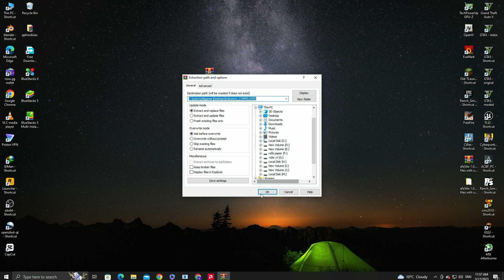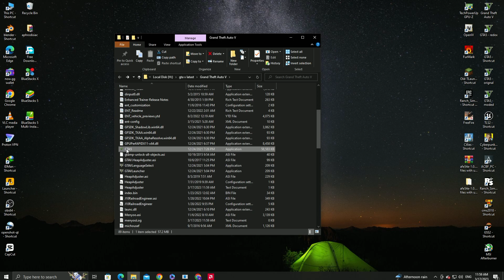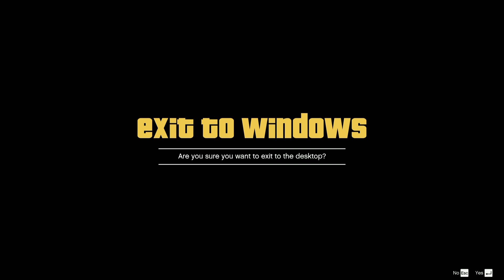GTA 5 Real Life Car Indicator Mod😱 | How To Install Car Indicators Mod In GTA 5 | GTA 5 MODS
About : G faor GaminG is a YouTube Channel, where you will find gaming videos in Hindi, I hope this video was Useful and you liked it, if you did press the thumbs up button.

gta v pc requirements

  #250 gb hard Disk
cor 2 du ka processer
 # window 7

            110% run GTA V and enjoy GTA V
  ➤Disclamer:-

GTA 5 Offline | How to get Unlimited Money in GTA 5 Offline Story Mode | Menyoo Trainer | Hindi | Urdu
HOW TO MOD GTA5 | LATEST MENYOO MOD 2022 | GTA 5 MOD TUTORIAL | Hindi |
Menyoo Mod Explained in Full Detail | Menyoo Mod Task Sequence Guide | By ShahidTheGamer
How to Install MENYOO TRAINER in GTA 5 (LATEST VERSION 2022) | GTA 5 Mods 2022 Hindi/Urdu | The Noob
[2022] How to install Menyoo Trainer in GTA 5 || Download latest Menyoo Trainer || in Hindi.
How to install Menyoo PC v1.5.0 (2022) GTA 5 PC MODS
Learn how to use MENYOO TRAINER in 10 minutes | ALL FEATURES | GTA V
TECHNO GAMERZ USED MOD ON THIS GTA 5 VIDEO !!! 😱(EVERYTHING EXPLAINED) | PART 2
Gta 5 Menyoo PC [Single-Player Trainer Mod] HD [2021] !!
GTA 5- How to Allow Peds Attack on you | Talk with you | Aim At you | Task Sequence | Menyoo | Hindi
GTA 5 : HOW TO INSTALL MENYOO TRAINER (2021) MOD🔥🔥🔥
How To Install Trainer In GTA 5 - 2022 | Menyoo Trainer 🔥[ Latest Version ]
How to install Menyoo v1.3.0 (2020) GTA 5 MODS
HOW TECHNO GAMERZ MAKE VIDEOS? SUPERCARS,WEAPONS,TIME,CHEATS EVERYTHING EXPLAINED!!!